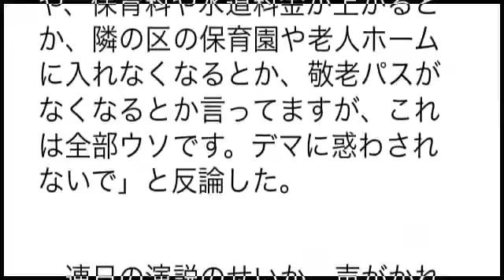米大統領 日本は牛肉など高い ＴＰＰ妥結を